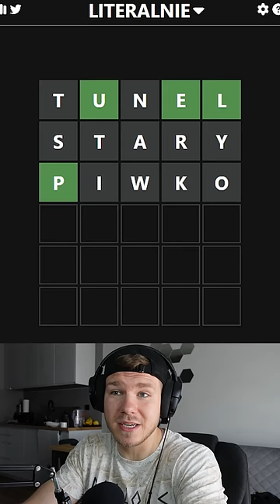Gra to Literalnie z komentarzy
Oto LINK 👆 do mojego ostatniego filmu